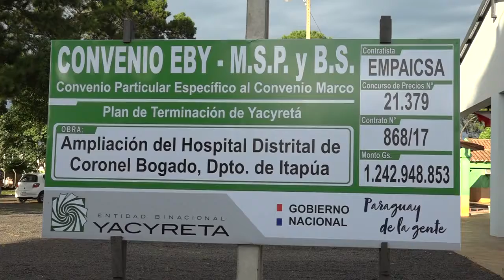Mejor calidad en salud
MSP garantiza el derecho de acceso eficiente a la salud pública